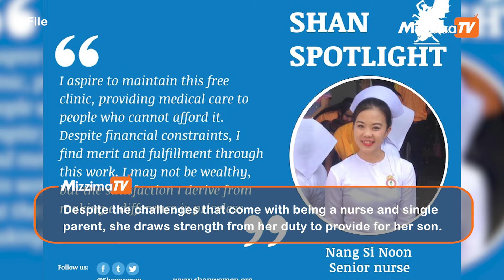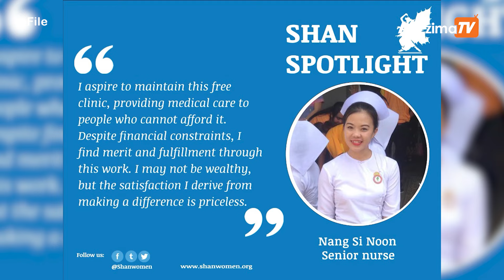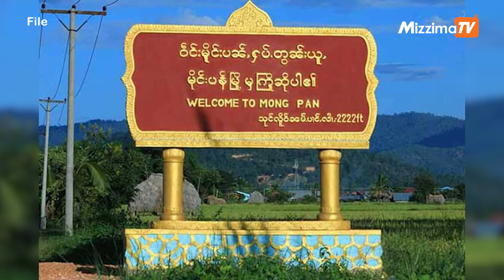Balancing life and duty The story of a Shan State nurse